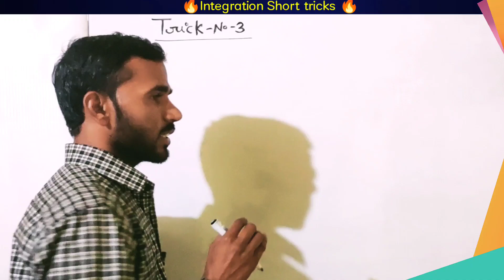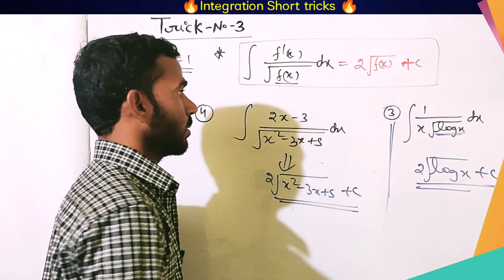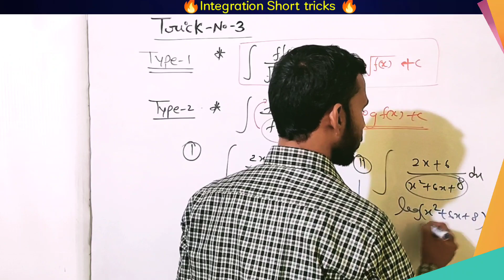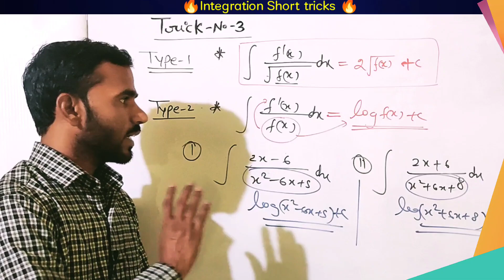🔥#3)- Integration Short tricks for NDA, Airforce, Navy, Coastguard 2022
🙏 welcome to shyamdev education 🙏

📌integration Short tricks 👌👌👌